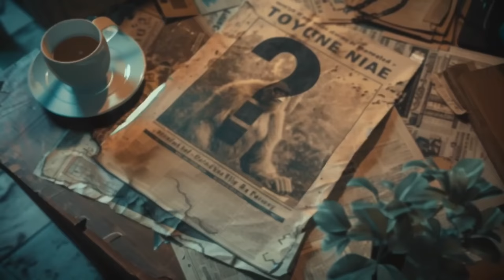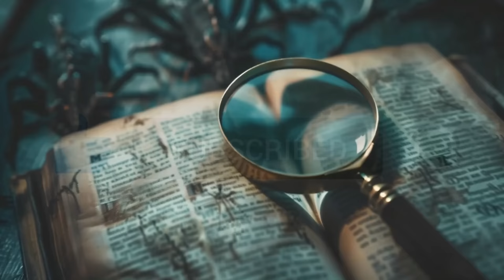10 Real Bigfoot Sightings: They Saw Something...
From the shadowed heart of California to the unforgiving wilderness of Alaska, Bigfoot stands as an enduring enigma, a legend that treads the fine line between myth and reality. Join Dead Net Studios on a riveting expedition as we delve deep into the heart of this mystery, exploring 10 of the most compelling Bigfoot sightings that have captivated the world and fueled the imagination of many. Each sighting offers a unique glimpse into the possibility of a magnificent creature that exists just beyond the reach of our understanding, hidden in plain sight among the dense forests and remote landscapes.

1. Patterson-Gimlin Film, 1967: Witness the footage that sparked a global fascination, capturing a massive, fur-covered figure in Bluff Creek, California.
2. Marble Mountain, 2000: Explore unsettling evidence from California's Marble Mountains, where massive trees and a dark figure suggest the presence of something extraordinary.
3. Canada, 2001: Discover the chilling footage of a colossal, hairy creature that challenged the limits of belief and ignited debate.
4. Bushnell Bigfoot, 2007: Delve into a hunter's mysterious encounter in Pennsylvania's Allegheny National Forest, captured on a trail camera.
5. Independence Day Bigfoot, 2010: Examine the controversial footage depicting an adult Sasquatch and its young, sparking discussions of authenticity.
6. Alaska, 2011: Join us on a journey to the wilds of Alaska, where a solitary hiker's encounter adds to the lore of the elusive creature.
7. Provo Canyon Bigfoot, 2012: Relive the heart-pounding moment when hikers in Provo Canyon came face-to-face with the inexplicable.
8. Mississippi Bigfoot, 2013: Hear the story of a seasoned hunter in Mississippi confronted by an eerie figure known as the "skunk ape."
9. Lake Placid, Florida, 2015: Venture into the swamps of Florida's Lettuce Lake Park, where a canoeist encounters something beyond explanation.
10. Colorado, 2023: Experience the latest sighting aboard the Durango and Silverton Railroad, where passengers witness an unforgettable figure amidst the wilderness.

These encounters, each a thread in the vast tapestry of Bigfoot lore, beckon us to question what mysteries lie hidden in the natural world. Dead Net Studios invites you on this chilling journey to explore the legend of Bigfoot.

Are you intrigued by the mystery of Bigfoot and other cryptids? Support our quest for the truth by liking this video, subscribing to our channel, and engaging with our community as we continue to seek answers to the world's most enduring mysteries. The journey is far from over; the deeper we delve, the more the legend grows. Stay with us, and together, let's uncover the truth that lies hidden in the shadows of our world.